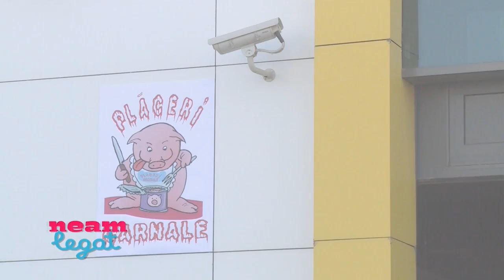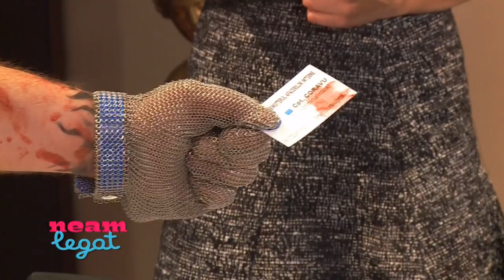Ardelean & Neinteles - episodul 2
Al doilea din cele trei eposoade ale telenovelei Ardelean si Neinteles.
Din distributie fac parte:
Adrian Nicolae, Cosmin "Micutzu" Nedelcu, Ioan "Nelu" Cortea, Stefan Pavel, Victoria Raileanu, Eliza Georgescu.

Episodul face parte din proiectul Neam Legat, Prima TV

scenariul si regia - Ioan "Nelu" Cortea
producator - Georgiana Popescu, Monica Stoian
DOP - Vlad Aneste
a.d. -  Mihaela Costache
sunet -  Sorin Grosu
editori montaj - Mihail Mihai, Marius Robu

Multumim intregii echipe Neam Legat pentru efortul depus!